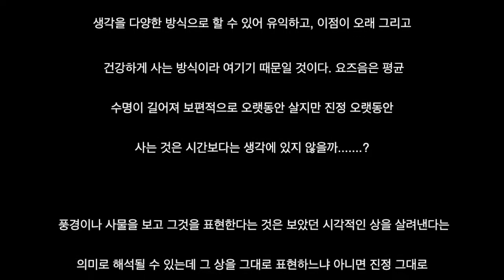2017이은수작품전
이은수작품전